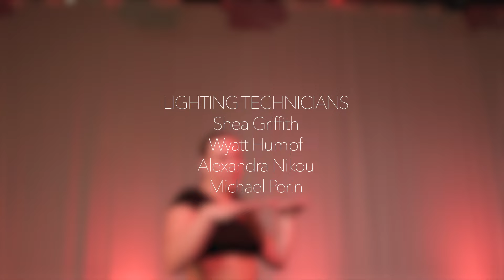RHYTHMIC | Molly Bailen - "Get Up"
Molly Bailen dancing her original choreography to "Get Up" along with Maya Rizzo and Savannah Cawthard. Shot, designed, and edited by the crew of RHYTHMIC.